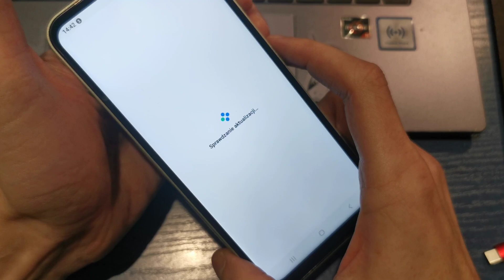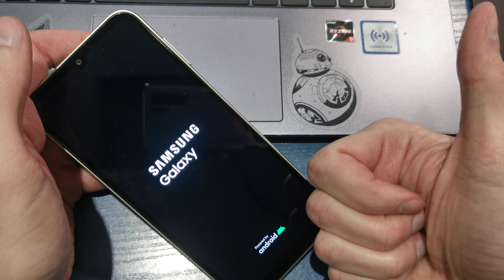❌ How to Delete Samsung Account from Samsung Galaxy A14 ❌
🔑 If you no longer want to use your Samsung account on your Galaxy A14, you can delete it. Deleting your Samsung account will remove access to services such as Samsung Cloud, Samsung Pay, and others. Be sure to back up any important data before proceeding, as this action may result in the loss of data associated with your account.

Steps to Delete Samsung Account from Samsung Galaxy A14:

Open Settings:

Swipe up from the Home screen to access the Apps screen.
Navigate to Accounts and Backup:

Scroll down and tap Accounts and Backup.
Select Manage Accounts:

Tap Manage Accounts to view all linked accounts.
Select Samsung Account:

Find and select your Samsung Account.
Access Account Settings:

Tap Remove Account.
You will be prompted to enter your Samsung account password for verification.
Confirm Removal:

After entering your password, tap Remove Account again to confirm.
Wait for Account Deletion:

Your Samsung account will be deleted from your device. This will remove associated services, and you'll no longer be able to access them on this device.
Important Notes:

Backup Your Data: Before deleting your Samsung account, make sure to back up any important data stored in Samsung Cloud or other Samsung services.
Recovery Information: If you're deleting the account for troubleshooting, remember you may need to re-enter login details if you wish to use Samsung services in the future.
Samsung Services: Deleting the account will remove access to Samsung services like Samsung Pay, Samsung Cloud, and others.
🔑 Deleting your Samsung account from the Galaxy A14 is a simple process, but remember to back up your data before proceeding.